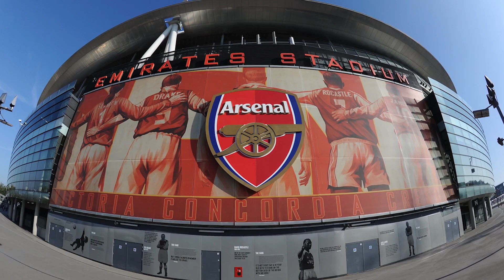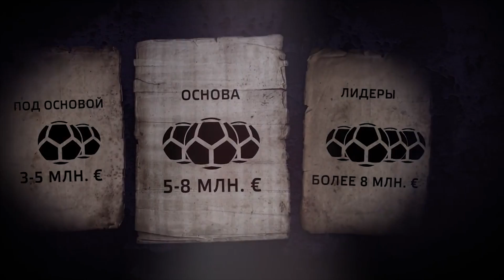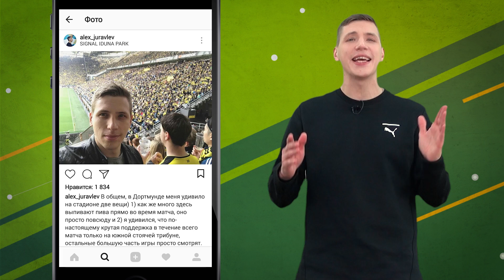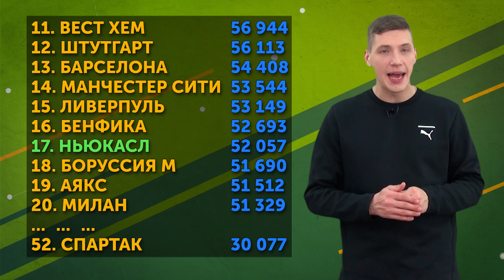Мини-ТОП-10 самых посещаемых команд сезона 2017-2018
Клубы с самыми активными фанатами!